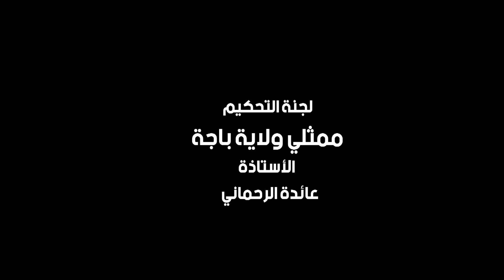باجــة : التظاهرة الثقافية الاقليمية بين المعاهد لولايتي الكاف و باجة - الثلاثاء 26 أفريل 2022